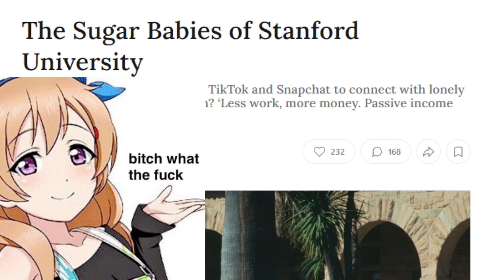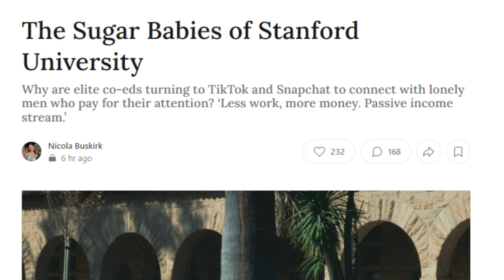Sugar Babies of Stanford: Classless Women and Simps Ruin EVERYTHING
We are going to be talking about an article entitled "The Sugar Babies of Stanford University," and how feminism and sexual liberation are completely destroying male-female relations and society in general.